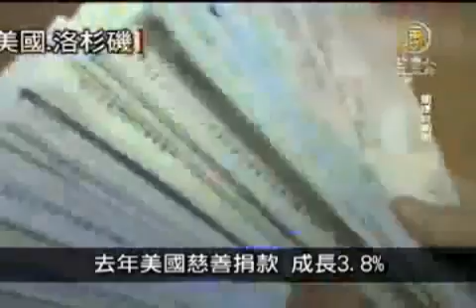6月20日寰宇掃瞄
【新唐人亞太台2011年6月20日訊】接下來請看本日的寰宇掃瞄。

玉米漲 尼加拉瓜主食不見了

由於玉米的價格上漲了1倍，使得尼加拉瓜貧窮人家的餐桌上，最常見的主食─玉米餅，也逐漸消失了。

去年美國慈善捐款 成長3.8%

據統計，美國慈善捐款在連續兩年暴跌後，去年反彈至2908.9億美元，比2009年成長3.8%。

夢露七年之癢洋裝 1.6億拍出

夢露在「七年之癢」中穿著這套洋裝，在紐約地鐵通風口被一陣風掀裙露出美腿，趕緊壓住裙襬，是夢露最知名的鏡頭之一。這套洋裝因此留名影史，被影迷稱為 「地鐵裝」。18日在洛杉磯一場拍賣會中以460萬美元（約台幣1億3千萬元）天價拍出。

世界第70億寶寶 十月要來了

在世界某個角落，很可能是亞洲，有位女性正懷著全世界第70億個寶寶。聯合國人口司（United Nations Population Division）預測，這名具歷史意義的寶寶，預定於10月31日呱呱落地。

其他推薦:
《神韻》2011世界巡演新亮點